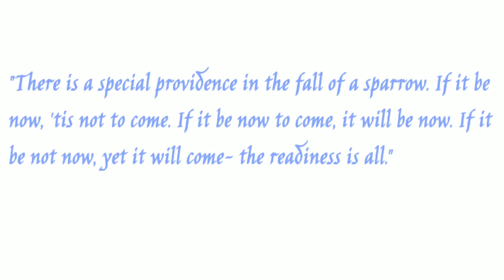The Readiness is all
Musings from literature